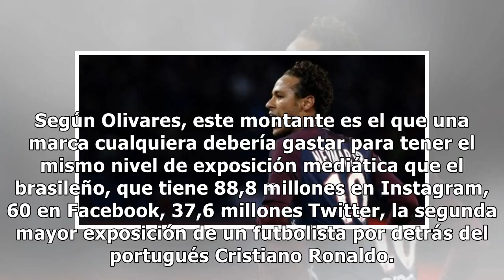Neymar gana cerca de 500 mil euros por cada publicación en redes sociales